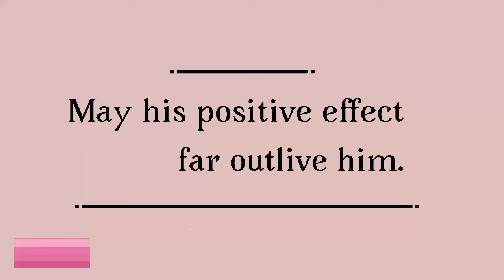Technoblade Animation/Animatic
About a year and a half ago, I started a Techno animatic to this song, so I wanted to redo and finish it in thanks for the inspiration and joy he brought me since then. Rest in peace, Technoblade.

and sorry for the watermark